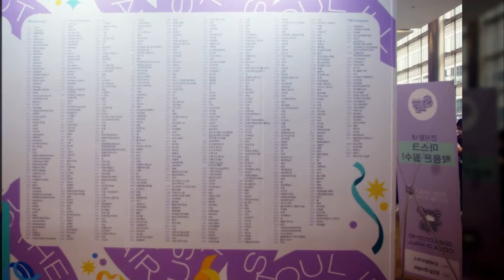2022서일페sif - 코엑스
2022서일페sif - 코엑스